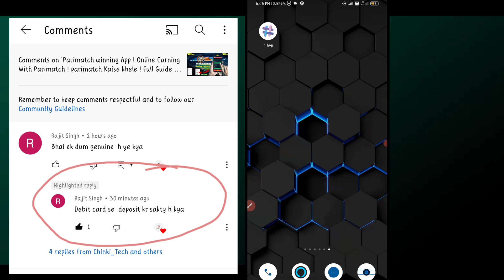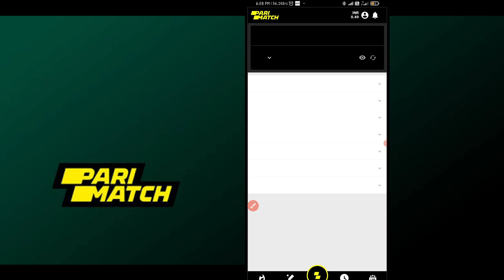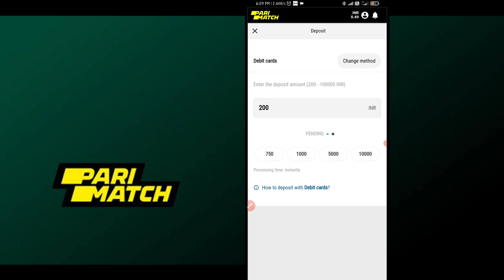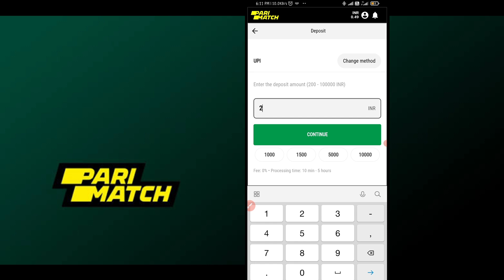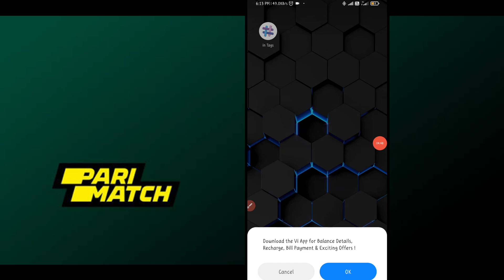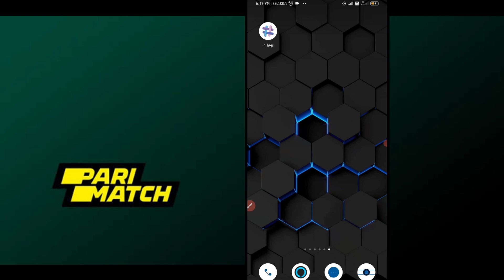Deposit Card & Upi full details ! Parimatch Deposit Problem Solve !!Full Tutorial On Deposit Problem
Welcome to chinki_tech
  Title --  Parimatch details

Mic - Wireless Bluetooth
Editing applications- Kinemaster

Your Queries :-  how to deposit money in parimatch.
how to refund.

Gulshan Kumar
From - Bhagalpur Bihar ( India )